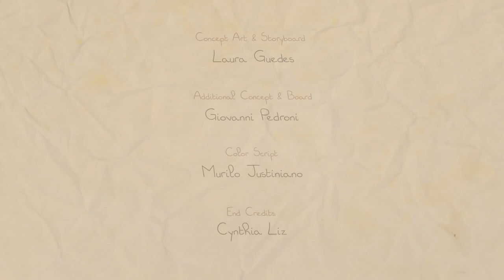UMBRELLA | Critically Praised Animated Short Film and Awards Contender"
"Experience the magic of 'Rain Protector,' the award-winning animated short film that's capturing hearts and minds around the world. Follow the journey of a young girl as she discovers the power of kindness and compassion during a stormy day. Join us for an exclusive look behind the scenes, interviews with the filmmakers, and stunning visuals that will leave you in awe. Don't miss out on this unforgettable experience - watch 'Rain Protector' now on our channel!"